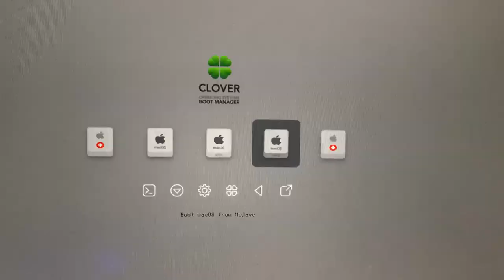Booting Catalina from M.2 NVMe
Using a Dell 7020 motherboard I was able to boot Catalina from a NVMe M.2 installed in PCIe x4 slot via an Adapter. Technically NVMe's can't boot on their own, so a bog standard HDD with Clover installed shows the NVMe as in the boot menu and boots from there.